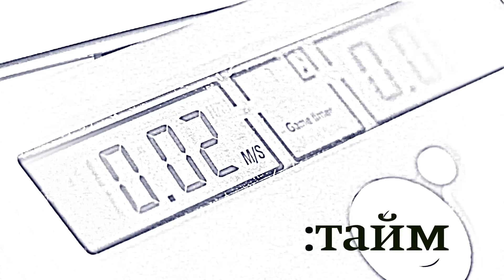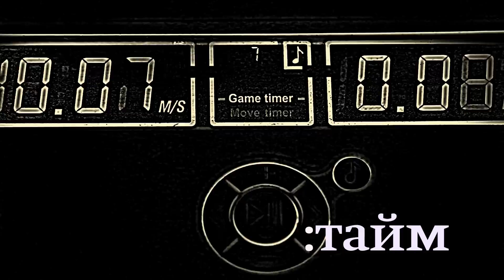Тайга.Тайм: «Улице Ленина пешеходной быть?»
Нужно ли делать улицу Ленина в Новосибирске пешеходной?

Тайга.инфо запускает новый видеоформат – дебаты. Два участника, между ними шахматные часы. Первой темой стал вопрос, вызвавший бурные споры в интернете – делать ли улицу Ленина пешеходной (по выходным летом). Позицию «за пешеходную улицу» отстаивал руководитель аналитического отдела Тайги.инфо Алексей Мазур. Ему оппонировал председатель Общественного совета по развитию и функционированию дорожно-транспортного комплекса Новосибирской области, ответственный секретарь Авто-Мото Ассоциации Алексей Носов